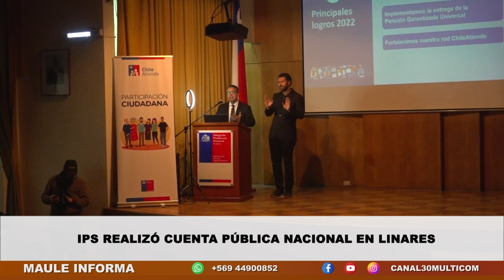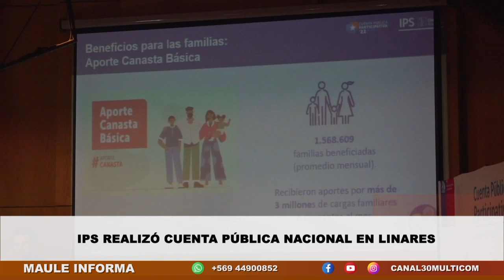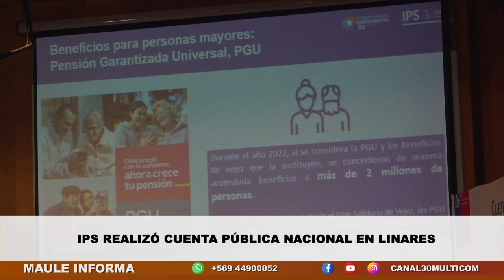IPS realizó cuenta pública nacional en Linares | Martes 16.05.23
Durante la jornada de este martes, a través de una ceremonia, se realizó la cuenta pública a nivel nacional del Instituto de Previsión Social en la comuna de Linares, cuya actividad reunió a diferentes autoridades de gobierno en la región y principalmente el director nacional del IPS, Patricio Coronado.

Nota de prensa emitida el día martes 16 de mayo del 2023 a través de nuestro noticiero central Maule Informa.